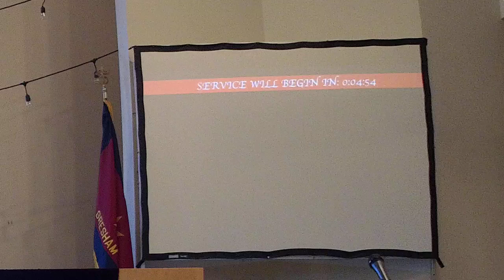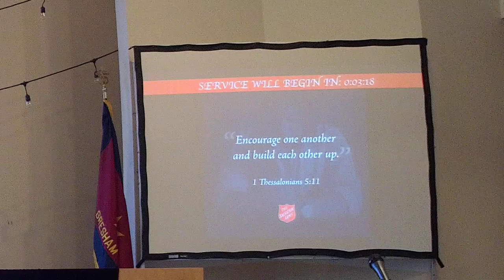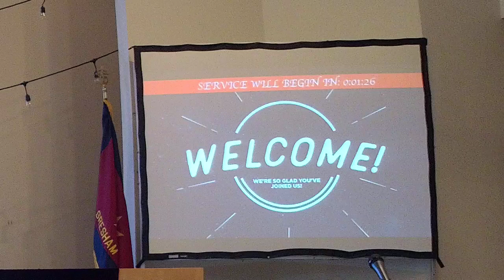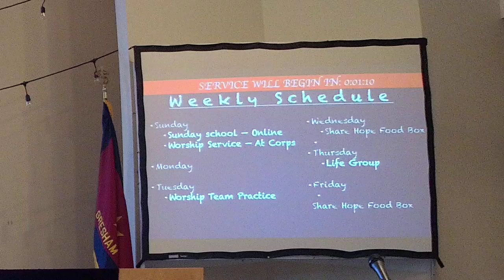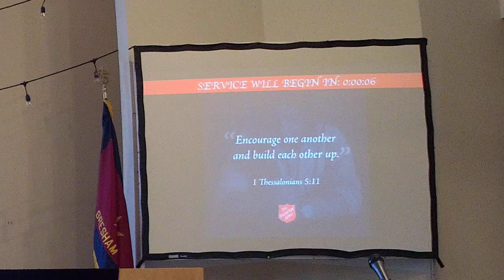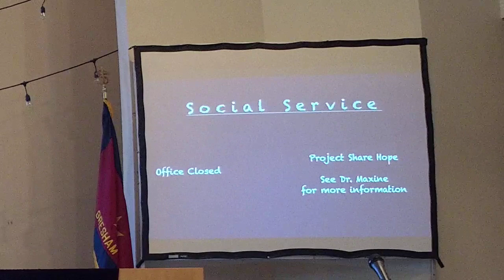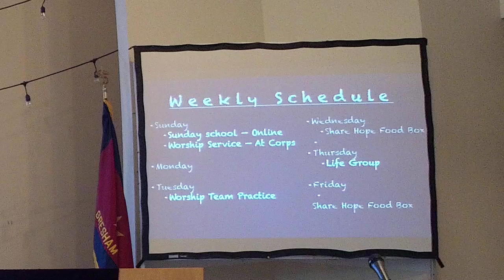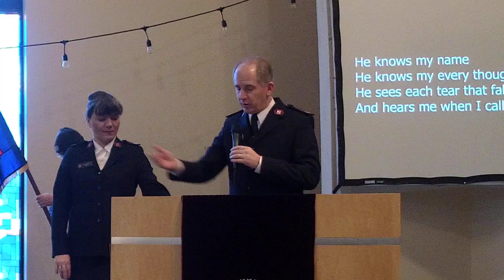Gresham Salvation Army - I Am the Door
This is our first week back to church, and our first live service.  This message is based on John 10: 1-10. Jesus said, "I Am the Door."